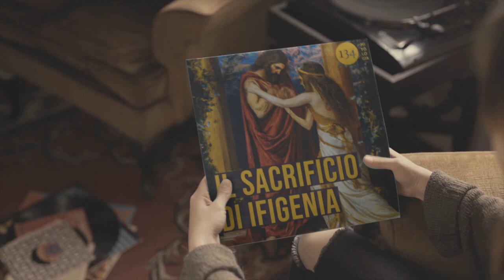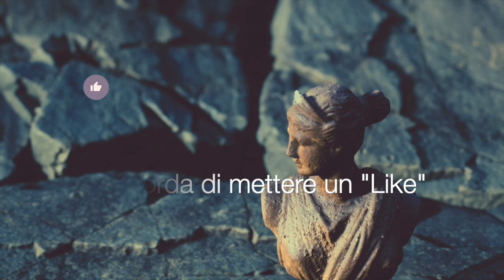Ifigenia in Aulide - Seconda parte: Il sacrificio di Ifigenia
Episodio 134. Ifigenia deve morire, non c'è altra soluzione per Agamennone: il sacrificio di Ifigenia è inevitabile!
Come siamo venuti a sapere dalla scorsa puntata, infatti, dopo tortuosi ripensamenti, Agamennone ha deciso che non ci possono essere soluzioni se non una: deve sacrificare la vita della figlia che più ama. Deve sacrificarla ad Artemide, per calmare la sua collera che ha fatto fermare i venti su Aulide, impedendo l’inizio della lunga traversata verso Troia.

Ifigenia deve morire ed Ifigenia morirà…
Morirà per mano di suo padre, l’essere umano che la giovane ragazza ama più di ogni altro...